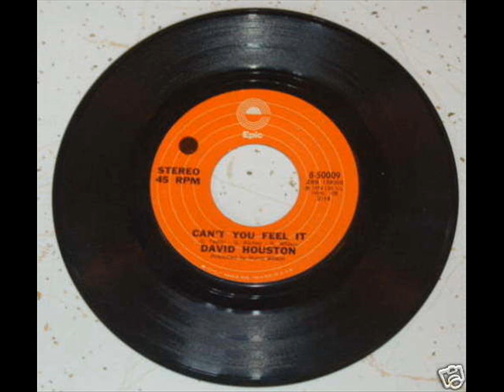David Houston "Can't You Feel It"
Odd that this song (David's last top 10 hit, reaching #9 in 1974) wasn't on here, but that's the breaks I guess! So here it is! Requested by "drummerbraves". Enjoy!